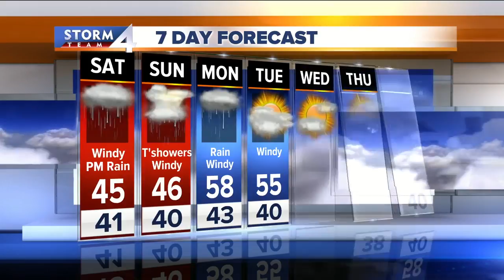Brian Gotter's Friday 5p Storm Team 4cast